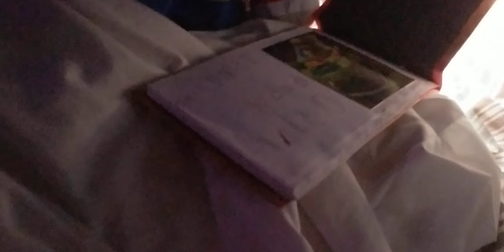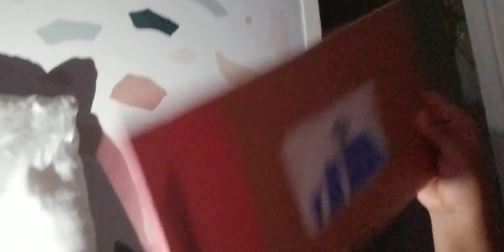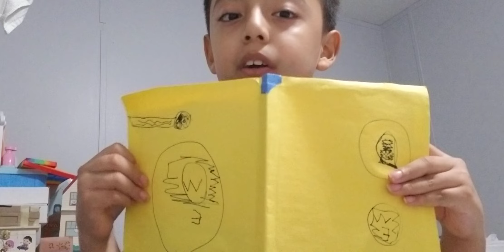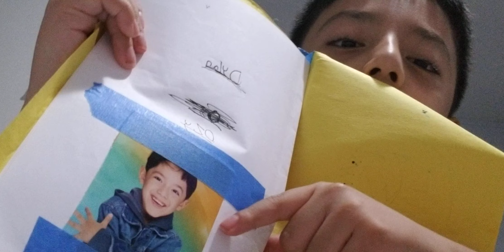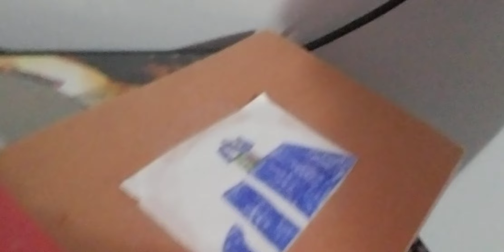the up movie in real life